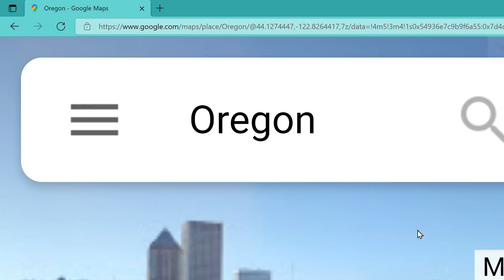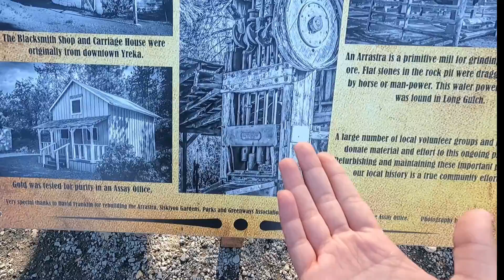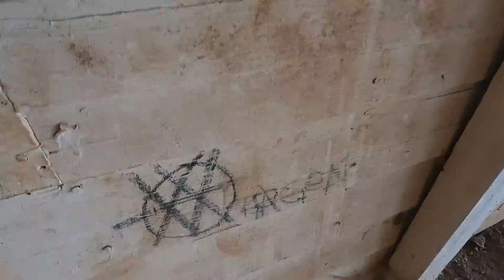I Became A Blacksmith???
In today's video we explored an old mining trail where gold used to be found. And most of the things are still intact!
Would be great if you do and share please thanks gang.